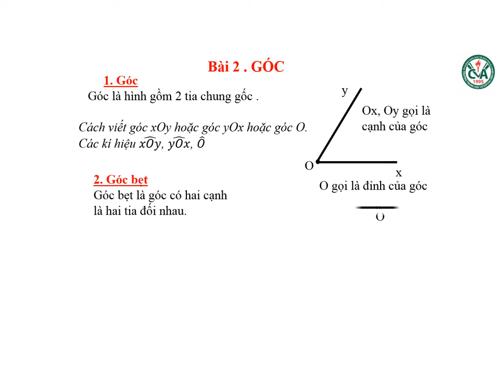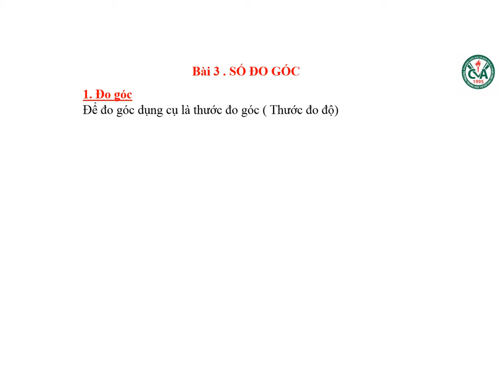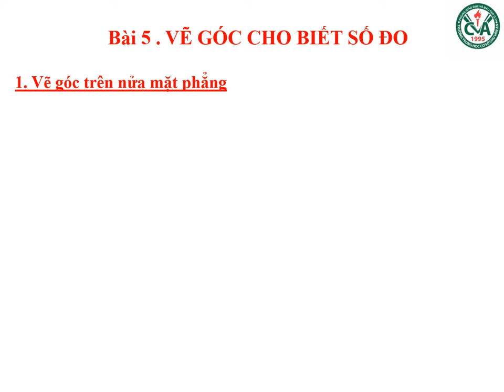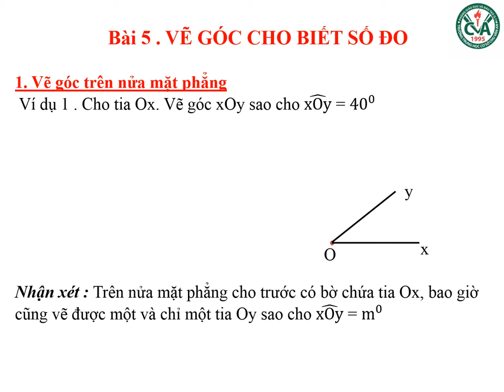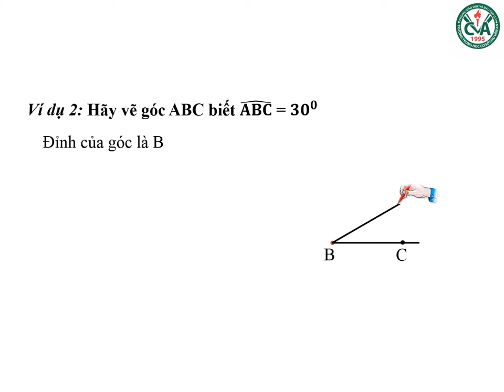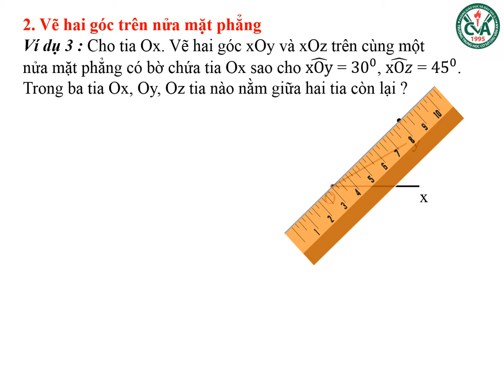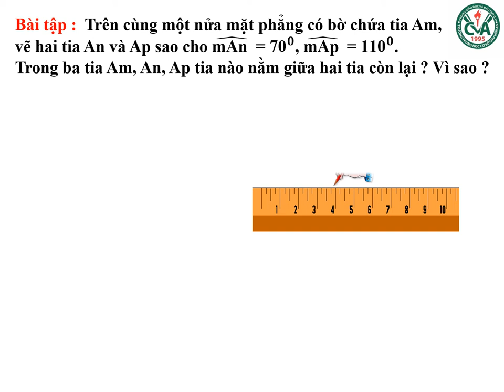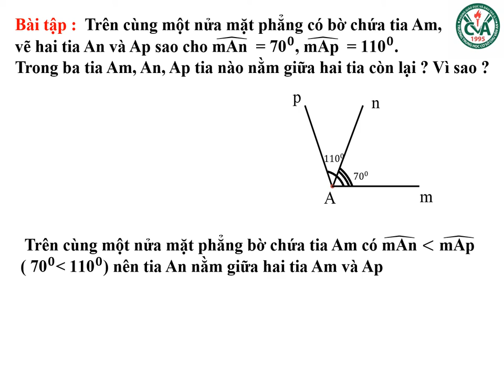HÌNH HỌC 6 (Tuần 4 / HK2) - Chủ đề: GÓC, SỐ ĐO GÓC, VẼ GÓC KHI BIẾT SỐ ĐO